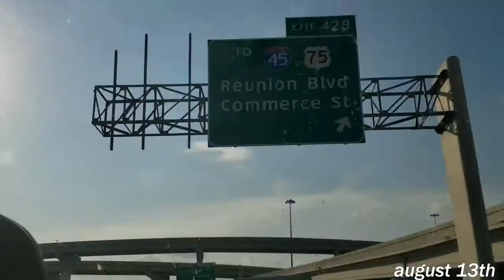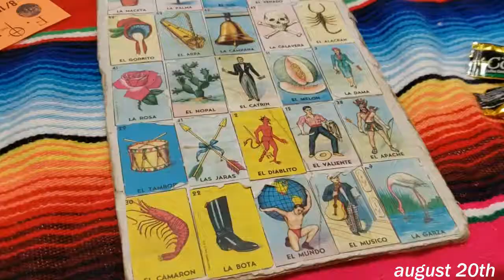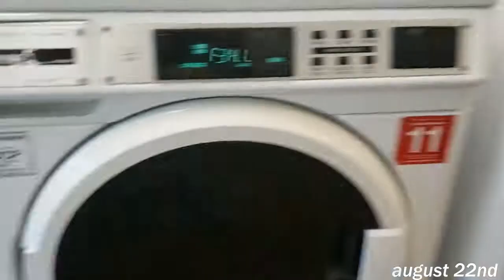my august visual diary vlog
1st  month of college and i wanted to document it for future me
also so then when im in junior year and crying over everything i can look back and see how carefree i was :))

i was planning on doing this monthly but it is october 3rd... so... dont think thats happening lol

the music i used is space song by beachhouse